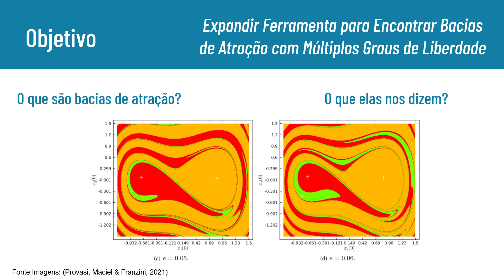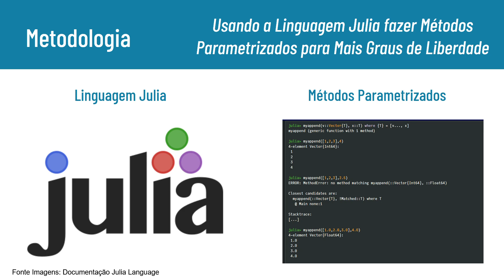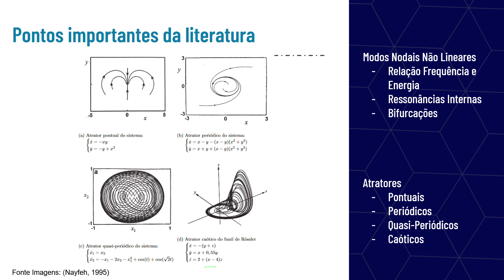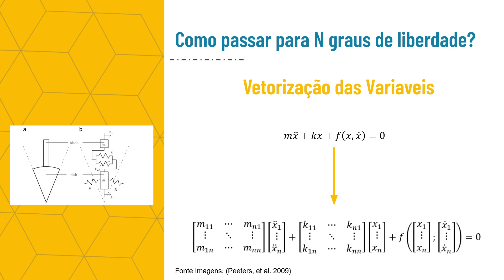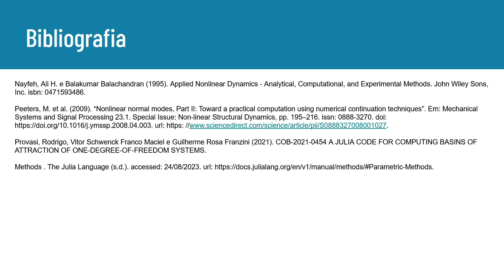[SIICUSP 2023] Ferramentas Numéricas para Dinâmica Não Linear: Obtenção de Bacias de Atração para...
...Múltiplos Graus de Liberdade

Nome do autor: Rafael Gherson Figueiredo
Nome do orientador: Rodrigo Provasi Correira
Resumo: Expansão de ferramentas numéricas para dinâmica não linear: obtenção de bacias de atração para múltiplos graus de liberdade. Pesquisa que aborda a investigação do comportamento de longo prazo de modos nodais não lineares.